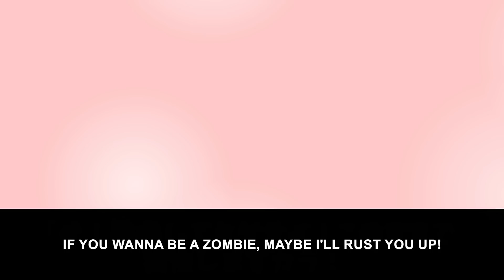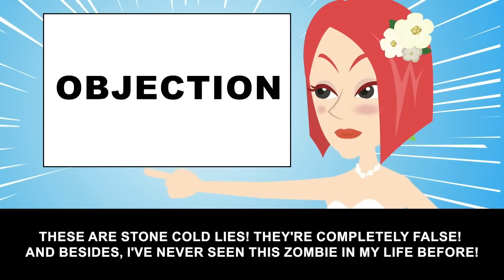My sister acted if I were dead so I got revenge on her at her wedding [Text + Animation]